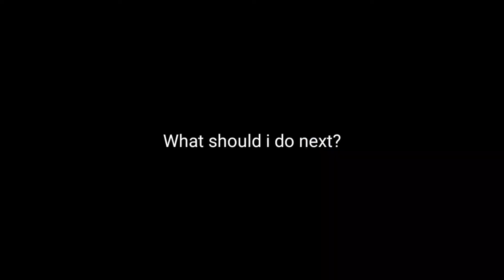Inazuma eleven - Fire Tornado DD ( ANIMATION CLIP )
onik lol